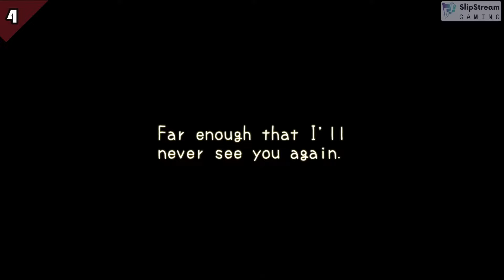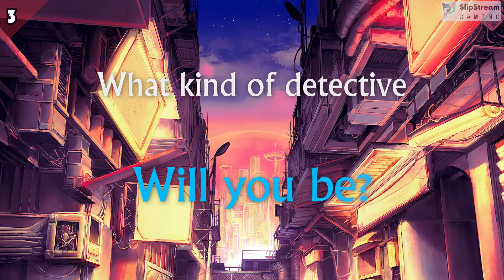Top 10 Upcoming Indie Games On PC & Consoles 2022 & Beyond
📌 Games on this List 📌
00:00 ▶ Intro
00:14 ▶ #10 Codename: Mallow
00:48 ▶ #9 Lost in Sky: Insurrection
01:40 ▶ #8 GigaSword
02:27 ▶ #7 Seed of Agony
03:41 ▶ #6 Monster Dungeon
05:30 ▶ #5 Count Pumpcula
06:26 ▶ #4 Meg's Monster
07:56 ▶ #3
09:24 ▶ #2
11:00 ▶ #1